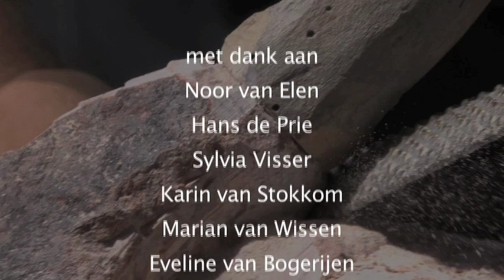Veruitwendigen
Korte film van Edwin Schoon over uitvinder Geert Verbist. Gemaakt tijdens de workshop Film Maken bij La Colina, La Miana, Spanje.